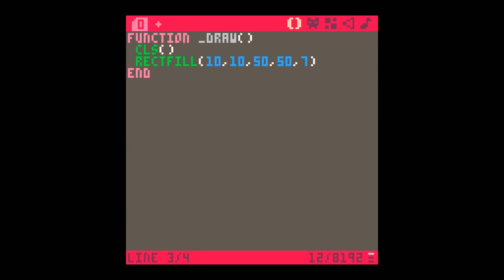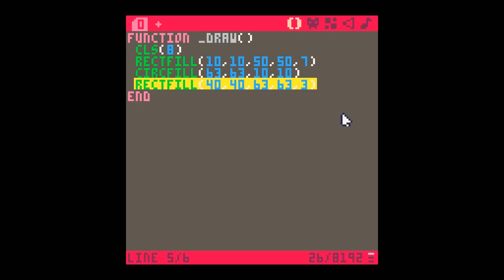Drawing shapes to the screen in Pico-8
This video looks at the circfill() and rectfill() functions and also how the Pico-8 screen is laid out.